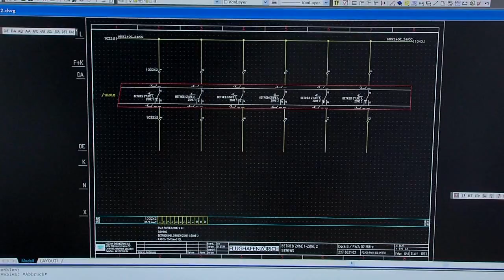1A.TV - Viscom Engineering AG, Affoltern am Albis (Video)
Alte Obfelderstrasse 59
8910 Affoltern am Albis
E-Mail:info(at)viscomag.ch